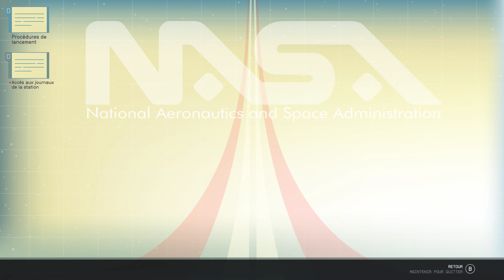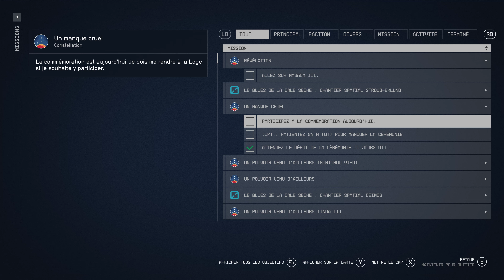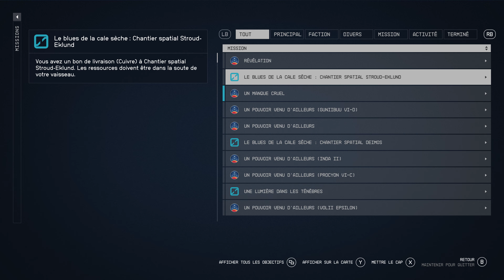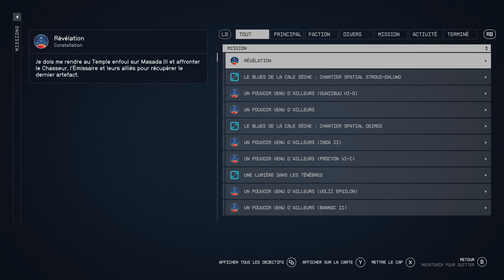Starfield 100% partie 49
Exhumation, Derniers aperçus, Enchevêtrement, Un manque cruel.